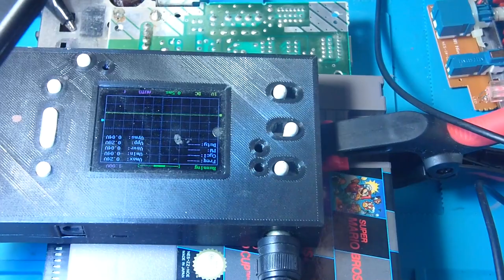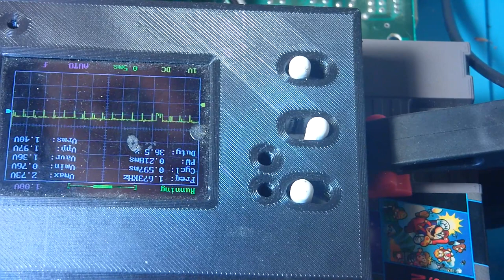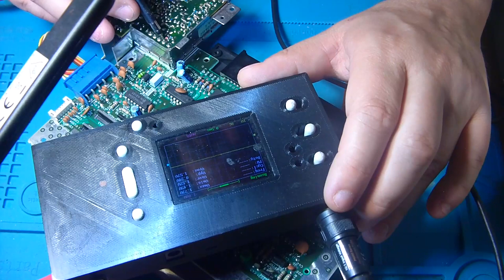NES, Composid Video, was ist da los? geht das besser ? ( #32/23 )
Sorry das ihr da nicht viel gesehen habt. Ich habe nur so ein komisches Raster oder wie man das beschreiben soll auf dem Signal bzw das Bild.
Leider lässt die Console selbst kein anderes besseres Signal zu, und ich hatte gedacht das vieleicht nach den 30+ jahren ein Bauteil sein geist aufgiebt. Aber nöö leider kommen diese Bildfehler schon direkt aus dem Chip herraus. Und kein nachfolgendes Bauteil hat da schuld drann.

Wer mir diese 120€ oder 150€ geben will das ich die doch umgebaut bekomme auf S-Vid bzw RGB video out. Tut euch kein Zwang an. Paypalkonto ist ja verlinkt.

Heiko Remus
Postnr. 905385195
Packstation 102
23556 Lübeck